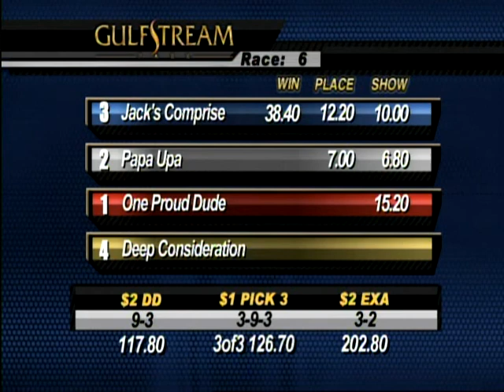Gulfstream Park Race 6 / October 4, 2014